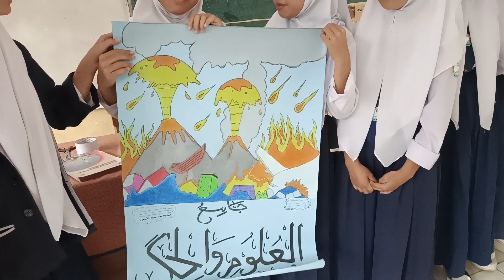Karya Siswa PAI BP Kelas 9A Kelompok 2 SMPN 3 PAKENJENG